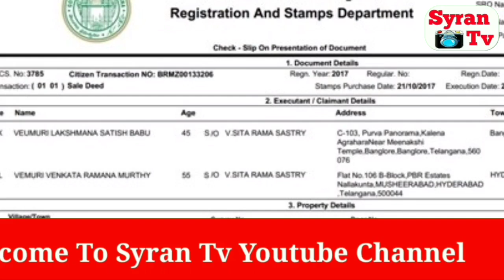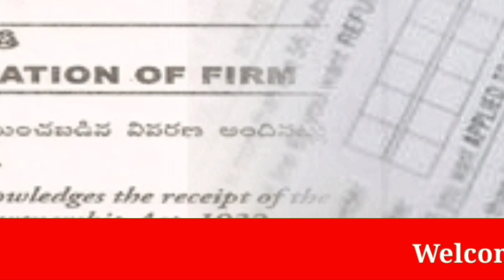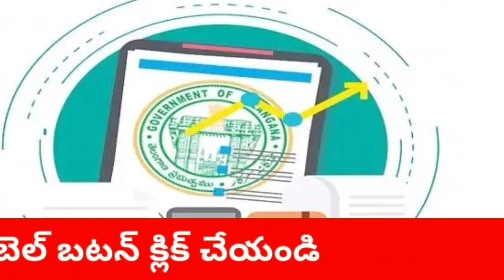Kcr new revenue Act/bill latest update information 22/09/202) || Dharani